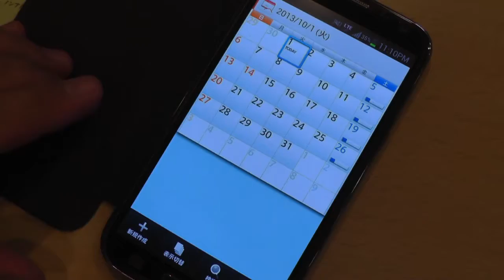葵つかさ の セクシースケジューラ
葵つかさ がスケジュールを教えてくれる、ちょっとHなアプリです。